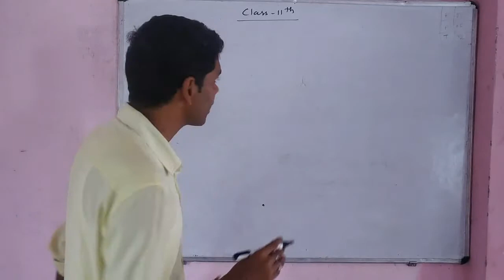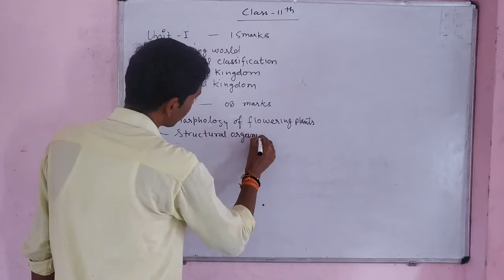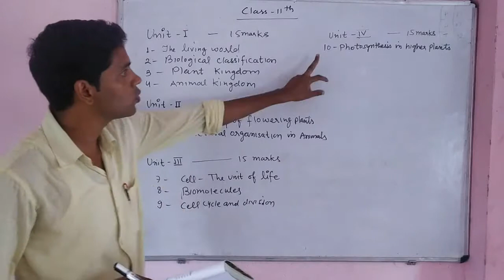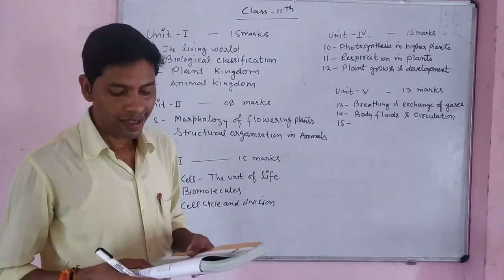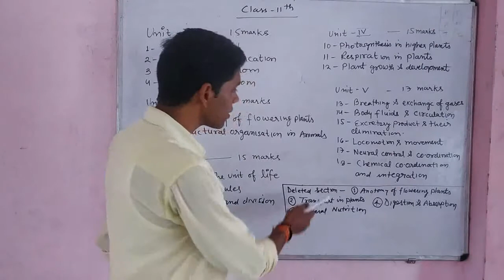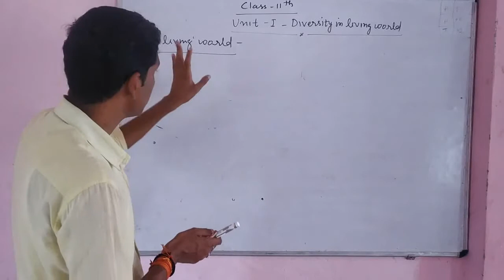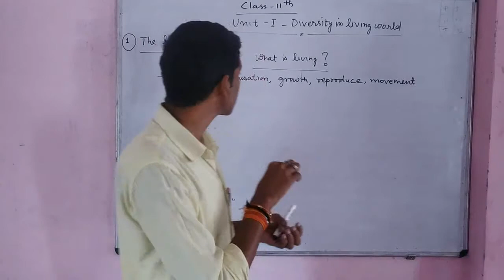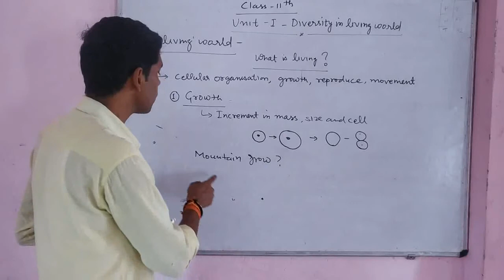Class-11th/Biology/Ch-1/L1/Syllabus and Diversity in Living World by Dheeraj Sir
Label- UBPS Shahpur

🌹🌹"ADMISSION OPEN"🌹🌹

In our school Uma Baijanti Public School Live+Online Classes  are going on:-

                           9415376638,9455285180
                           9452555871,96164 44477